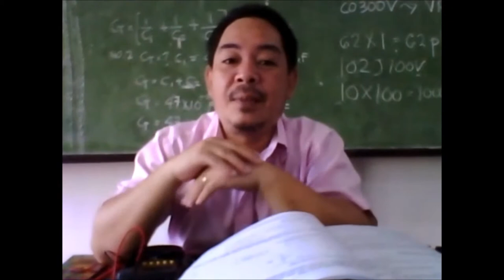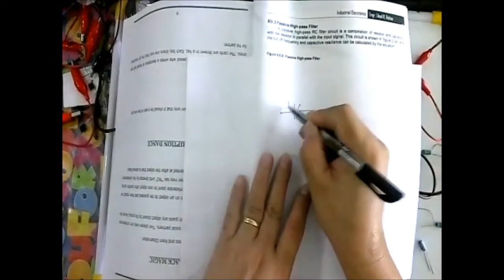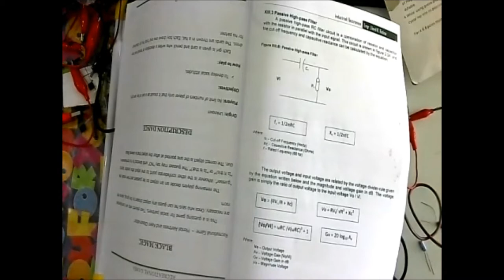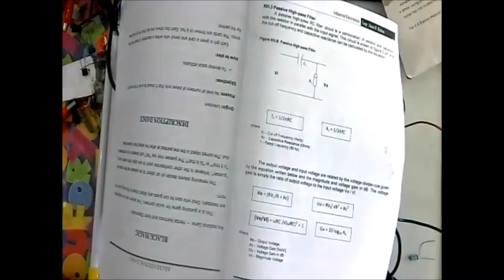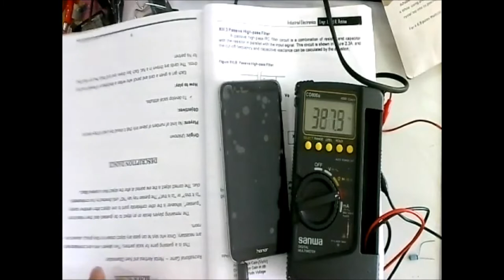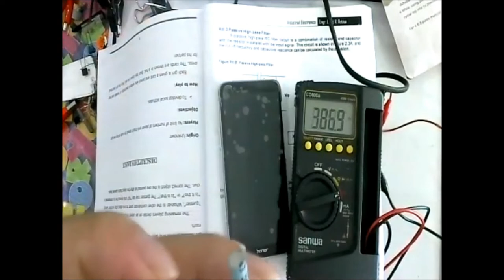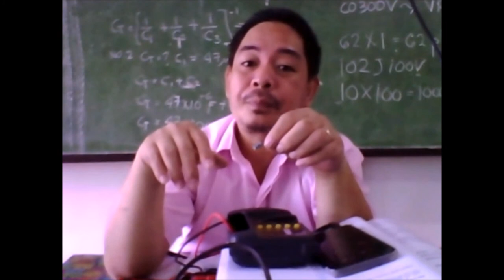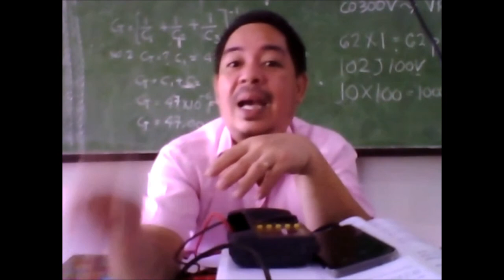HIGHPASS FILTER TAGALOG VERSION